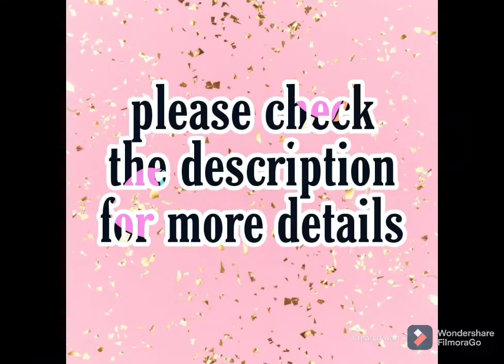Georgette top with DiamondWork,with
Top fox Georgette with diamond work
Salwar +inner santu balloon sleeves
Duptta jorjat with bodar diamond
Ready to stock
650+$